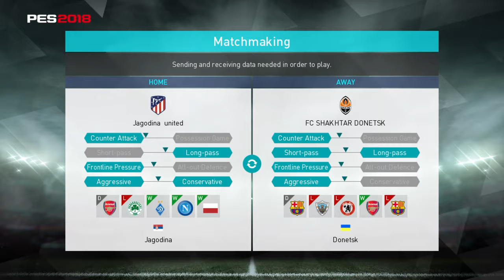PES 2018, MyClub: Jagodina united - FC SHAKHTAR DONETSK